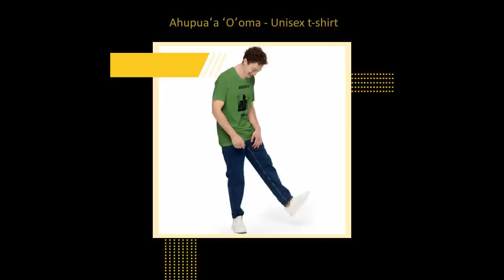Ahupuaʻa ʻOʻoma - Unisex t-shirt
Everyone needs the perfect t-shirt to complement an everyday,
laid-back look. The ideal top for so many occasions, this
lightweight cotton tee will keep you comfy and looking smart.

• 100% combed and ring-spun cotton (Heather colors contain
polyester)

• Fabric weight: 4.2 oz/yd² (142 g/m²)

• Pre-shrunk fabric

• Side-seamed construction

• Shoulder-to-shoulder taping

• Blank product sourced from Guatemala, Nicaragua, Mexico,
Honduras, or the US

This product is made especially for you as soon as you place an
order, which is why it takes us a bit longer to deliver it to
you. Making products on demand instead of in bulk helps reduce
overproduction, so thank you for making thoughtful purchasing
decisions!Size guide

LENGTH (inches)
WIDTH (inches)
CHEST (inches)

XS
27
16 ½
31-34

S
28
18
34-37

M
29
20
38-41

L
30
22
42-45

XL
31
24
46-49

2XL
32
26
50-53

3XL
33
28
54-57

4XL
34
30
58-61

5XL
35
31
62-65